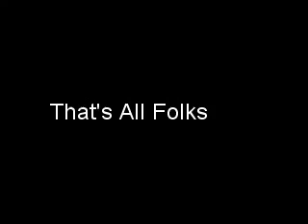Martin Disk 00005000 Seagrove Sunset 2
Our family had a wonderful vacation at Pineapple Palace West in Seagrove, Fl